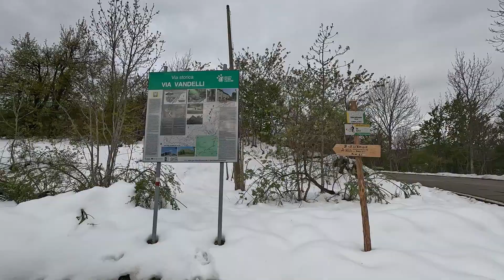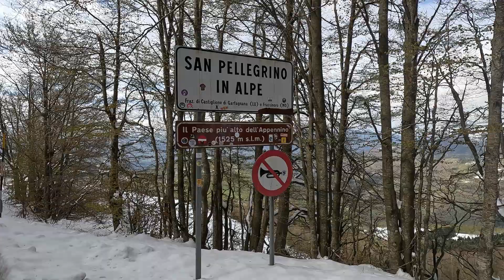Via Vandelli: San Pellegrino in Alpe - Castelnuovo Garfagnana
La quinta tappa della storica Via Vandelli da Sant'Annapelago alla Garfagnana.
La prima parte con 50 cm di neve a fine aprile, la seconda parte dopo San Pellegrino in Alpe è una bella discesa con vedute panoramiche.
Ho concluso a Castelnuovo di Garfagnana per riprendere il cammino più avanti.

Lunghezza: circa 25
Difficoltà: E
Tempo: circa 6 ore (con la neve)
Dislivello: quota max 1623 m s.l.m.

Le mie attrezzature tecnologiche:

GoPro Hero 11
Canon SX430 IS
OPPO A74